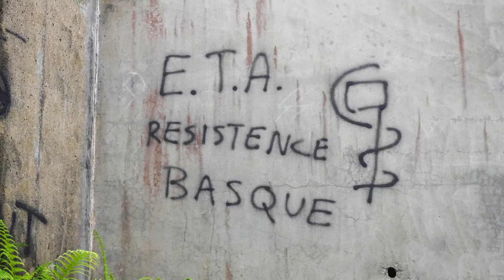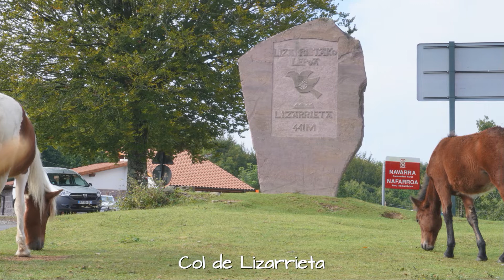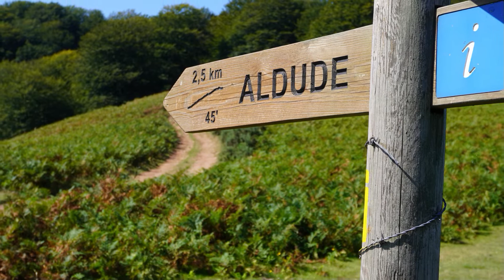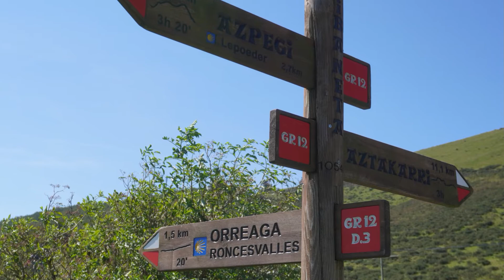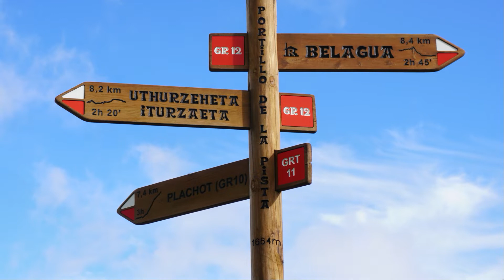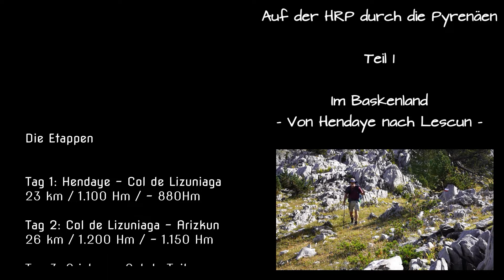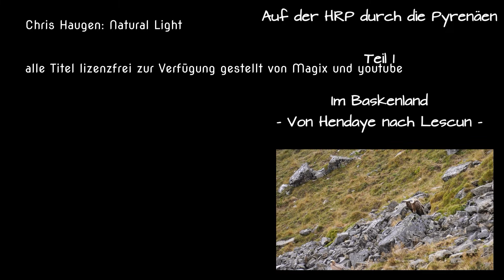Auf der HRP über die Pyrenäen - Teil 1: Hendaye - Lescun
Von Farnheiden, Geiern und ersten Bergen: durchs Baskenland von Hendaye nach Lescun.
Dies ist Teil 1 meiner Pyrenäen-Überschreitung vom Atlantik ans Mittelmeer auf der Haute Randonée Pyrénéenne (Pyrenäen Haute Route).